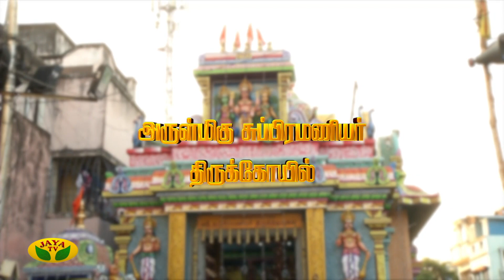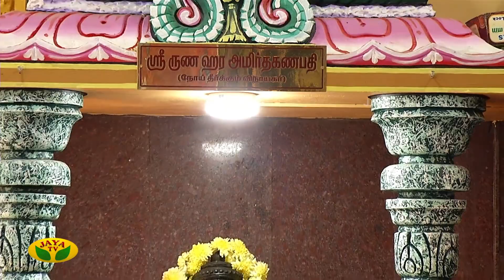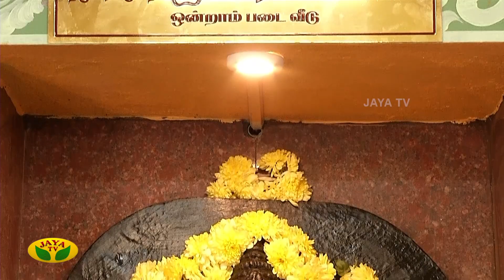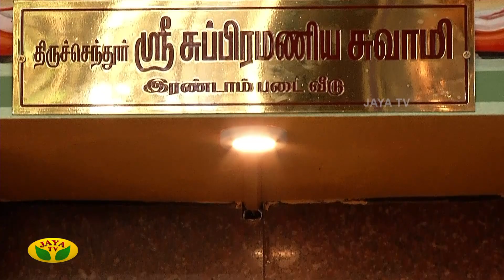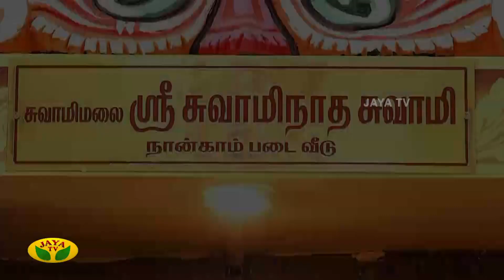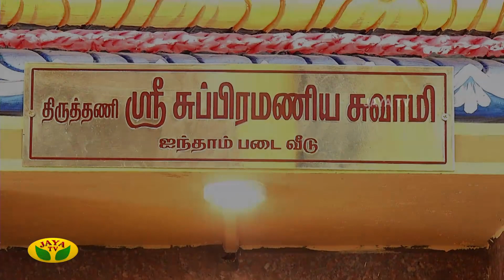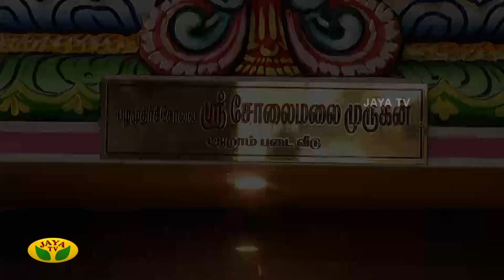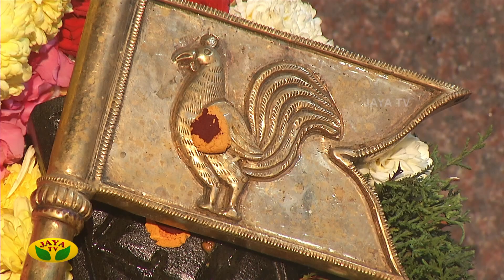அருள்மிகு சுப்பிரமணியர் திருக்கோயில் | Subramaniyar Temple | Arul Neram | Jaya TV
Category Entertainment